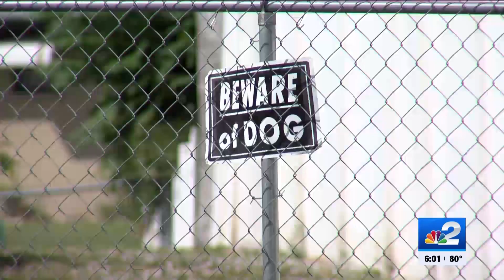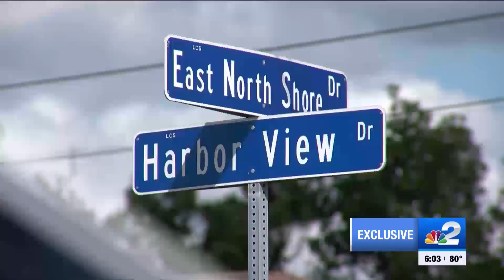Dog attack in North Fort Myers leaves Pomeranian dead and owner injured